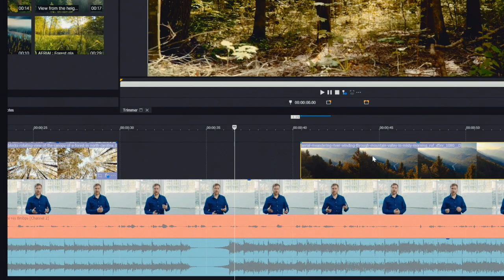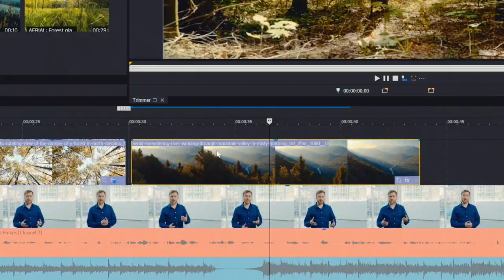VEGAS Pro 19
VEGAS - The complete video toolset

Whether you’re a content creator, experienced editor or a full stack videographer, VEGAS has all the tools you need for video editing, motion graphics, image composition, live streaming and sound design. Silky smooth workflow allows you to focus on telling your story. Create moods with powerful color grading. Save time with artificial intelligence and alter reality with filters & effects. Discover the perfect video and audio content and transform text into speech to elevate your production beyond your budget.